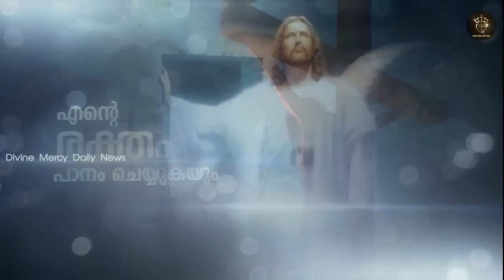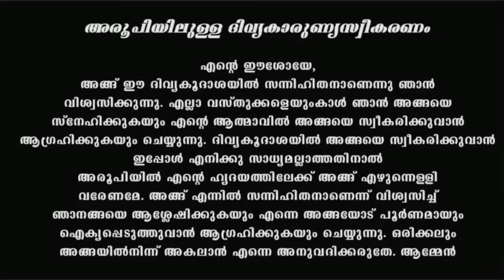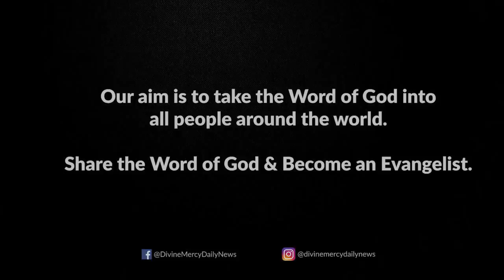Holy Mass Sunday November 13 2022 I Malayalam I Syro Malabar I Fr Naveen Ukken I 10 AM